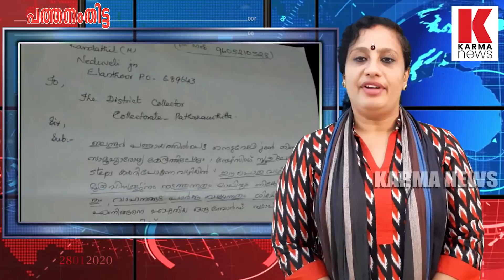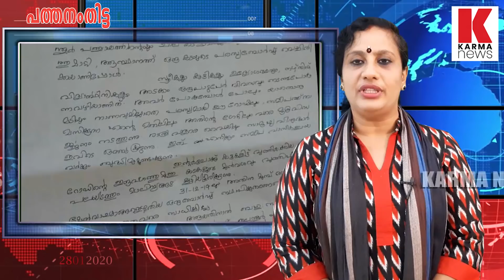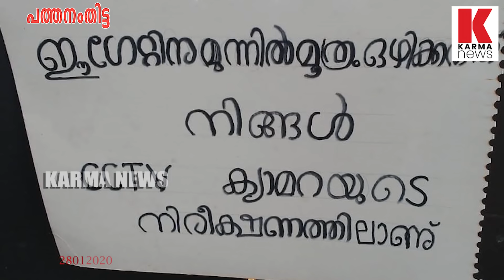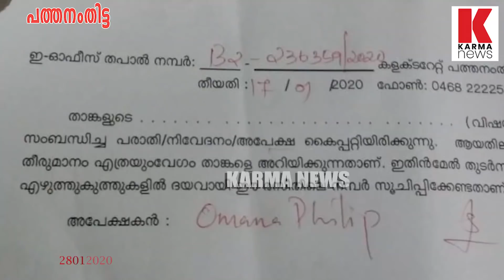കളക്ടറും പഞ്ചായത്തും കൈയ്യൊഴിഞ്ഞു വീട്ടമ്മ സോഷ്യൽ മീഡിയയിൽ| karma news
സാമൂഹ്യവിരുദ്ധരുടെ മൂത്രമൊഴിക്കൽ ചടങ്ങിൽ മനംമടുത്ത്‌ അമ്മയും മകളും,മൂത്രവിസർജ്ജനം ഒഴിവാക്കാൻ സമൂഹമാധ്യമങ്ങളെ ആശ്രയിക്കുന്നു